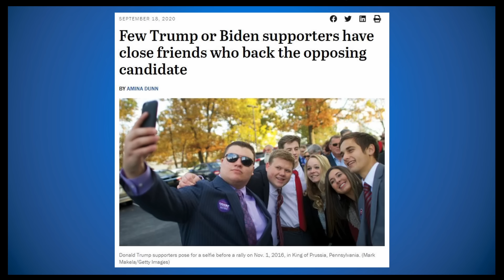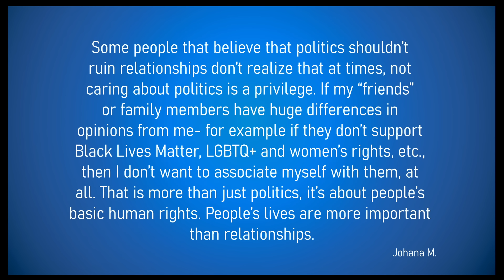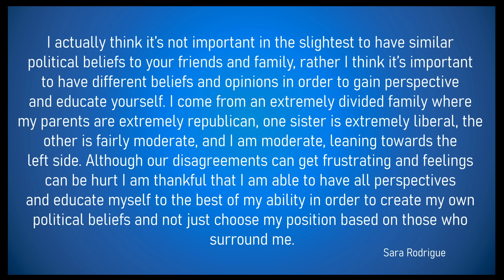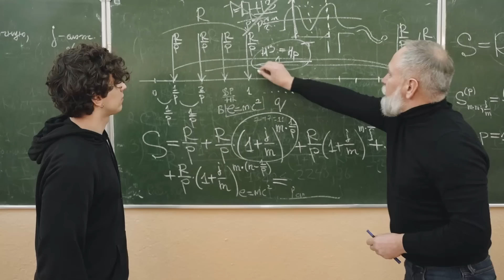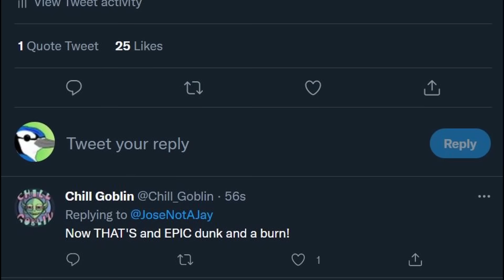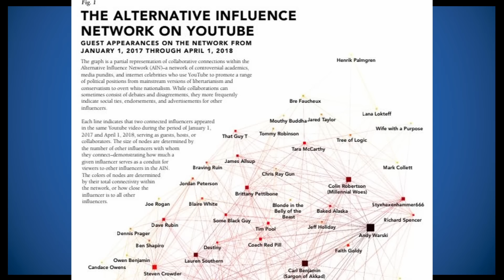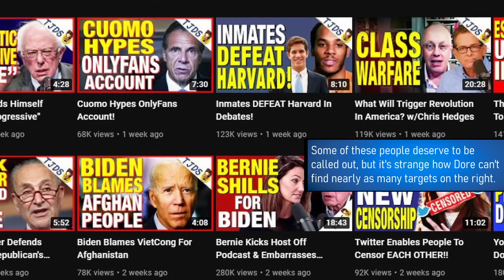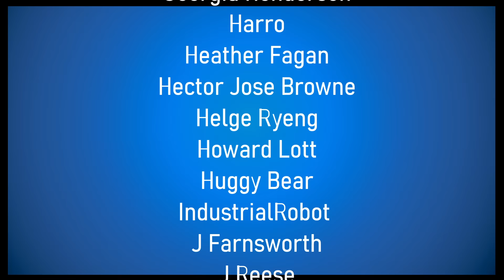Are Politics More Important Than Friendship?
Friendships are valuable, but how do they weigh against the values of someone's politics? And how does what we call "politics" impact our friendships? And if someone is engaging in political work, is there for friendly relationships with rivals?

These are some of the questions I had in mind while making this video. I don't think I provide any concrete answers, but hopefully it'll give anyone who watches this something to think about when it comes to friendships and politics.